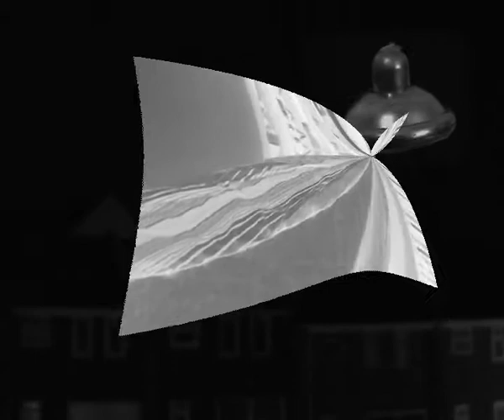The Day They Landed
B-movie by Paul Starling 2006 ©